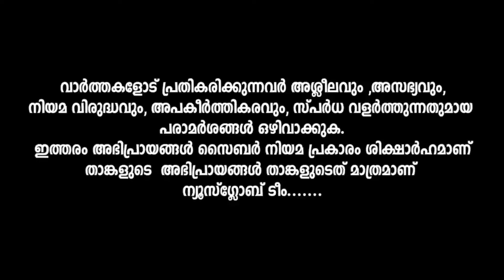വ്യാജ വാർത്തയ്ക്കെതിരെ കർമ ന്യൂസിനും ഓസ്ട്രേലിയയിൽ കേസ്